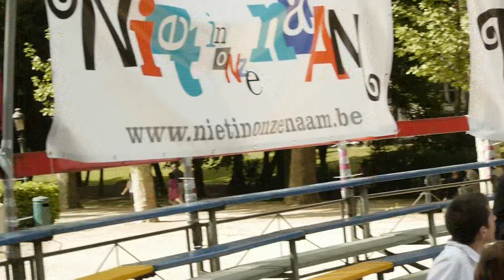Optreden op ceci n'est pas un picnic met "Alles is van iedereen"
Optreden van Jan op "Ceci n'est pas un picnic", organisatie door "Niet in onze naam"/ "Pas en nôtre nom" in het Elisabethpark te Koekelberg op 7 Mei 2011.
Deze manifestatie ging door als protest tegen de splitsing van België.
De betoging vertrok rond 12 uur aan het Noord-Station en ging naar het Elisabethpark in Koekelberg, een tochtje van zo'n 2 kilometer. De initiatiefnemers wilden er een feestelijke optocht van maken, vandaar dat er ook fanfares en andere muziekgroepen mee opstapten.

Na de betoging was er in het park van Koekelberg een massale picknick en een volksparlement, als uitdrukking van eendracht en samenhorigheid. In een halve tribune stonden 40 interventies van telkens 1 minuut gepland, onder meer van enkele bekende Belgen als Marijke Pinoy (actrice), Nabil Ben Yadir (regisseur Les Barons), Hanna Mariën (4x100 loopster), Toone VII (theater), Dimitri Verhulst (schrijver), Arno (zanger), Lady Angelina (zanger), Annemie Janssens (KAV), Pierre Mertens (schrijver), Pitcho (slammer), Jaco Van Dormael (regisseur), Michael Verbauwhede (Federatie Franstalige Studenten), Stijn Coninckx (regisseur),  Maaike Neuville (actrice), Daan (zanger), Stéphane Bissot (actrice), Wouter Deprez (acteur) , Jan Vankeerberghen (zanger), Philippe Van Muylder (ABVV-FGTB), Max Devries (de oudste weerstander), De Kus van Eén Minuut (alle picknickers!), Paul Van Nevel (musicus), Cinepocket, Vital Schraenen (theatermaker), Caroline Spaas, (frietrevolutie KULeuven), Marion Hänsel (regisseur)...